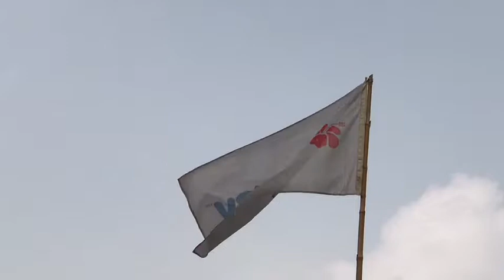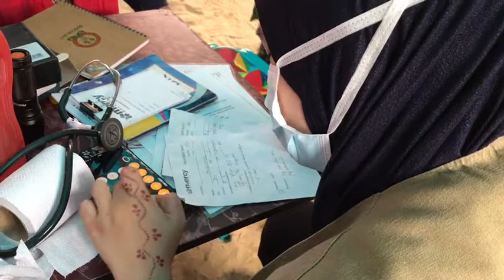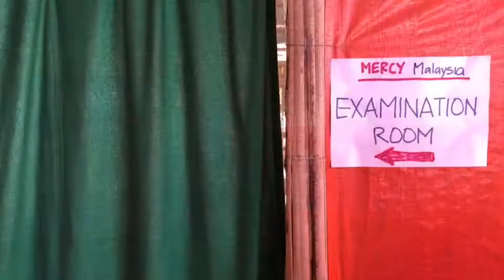Rohingya Refugee Crisis 2017 | Balukhali Clinic, Cox’s Bazar